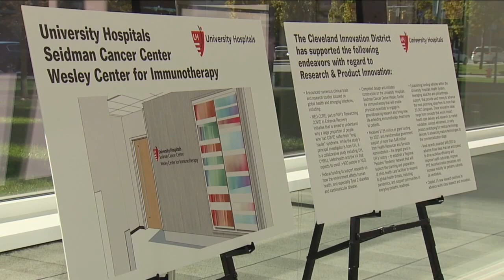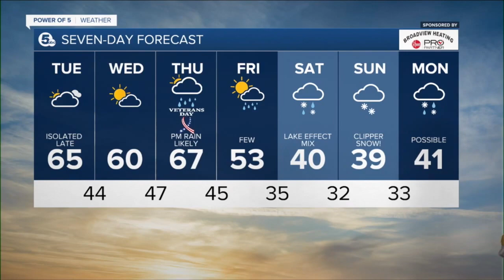News 5 Cleveland WEWS Latest Headlines | November 9, 12pm